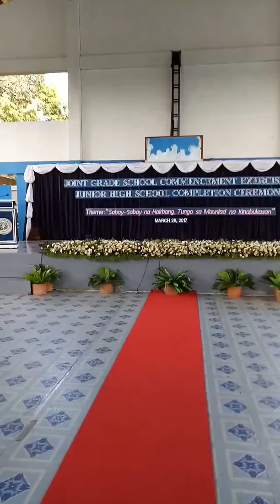Wharfdale Isoline 812 by ZOUNDTEK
Sound Testing